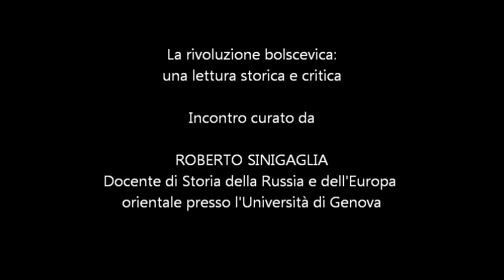II Scuola di politica - La rivoluzione bolscevica: una lettura storica e critica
3 marzo 2008 - La rivoluzione bolscevica: una lettura storica e critica
Secondo anno della "Scuola di politica" organizzata a Savona da Rifondazione Comunista che quest'anno proporrà dodici lezioni che verteranno su argomentazioni storiche ed economiche incentrate su tematiche già presenti nell'attuale dibattito politico (se ne parla quotidianamente, ma sappiamo veramente di cosa si parla?).
L'ottavo incontro, dal titolo "La rivoluzione bolscevica: una lettura storica e critica", è curato da Roberto Sinigaglia Docente di storia della Russia e dell'Europa orientale, Università di Genova.